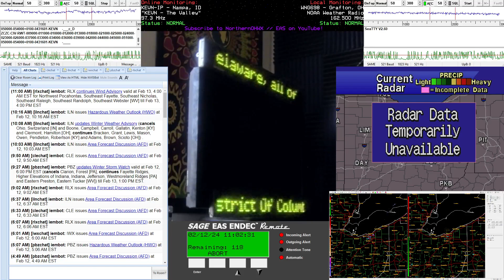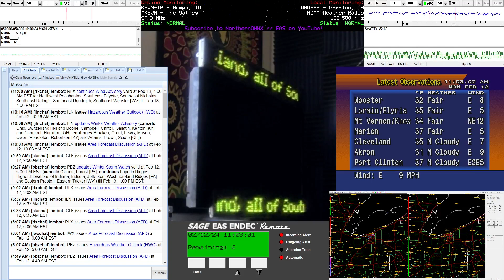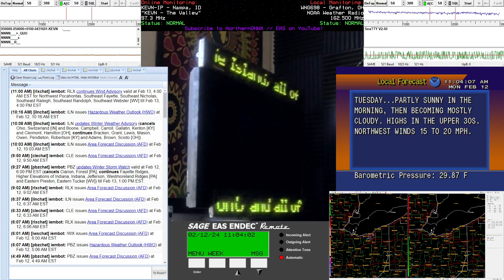IPAWS Required Weekly Test || 2/12/24 (EAS #2,316)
Listen to KEVN-IP!